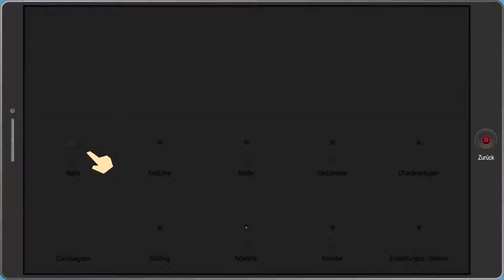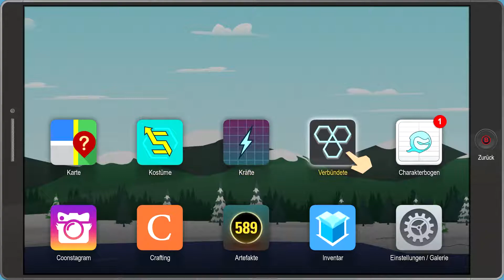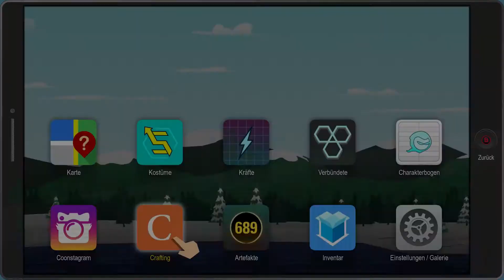SOUTH PARK: DIE REKTAKULÄRE ZERREIßPROBE #049 - Genmutierte Gegner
Tach Leudé:-),

♫➡ Ingame
Mein Rig und meine Peripheriegeräte:

Mein Rig:
Mainboard ➡ Gigabyte GA-AB350 Gaming 3
RAM ➡ Corsair DDR 4 3200 Mhz 16GB Kit
CPU ➡ AMD 1700
CPU-Kühler ➡ AMD Box
Festplatte 2 ➡ Seagate Desktop HDD ST3000DM001 3000GB
Gehäuse ➡ SilverStone SST-PM01C-RGB

Meine Peripheriegeräte:
Gaming Stuhl ➡ Diablo X-One (blau/schwarz)
Lenkrad ➡ Thrustmaster T150 Ferrari Edition
Webcam ➡ Logitech C920
Mischpult ➡ Mackie 1402 VLZ4
Schau Leudé